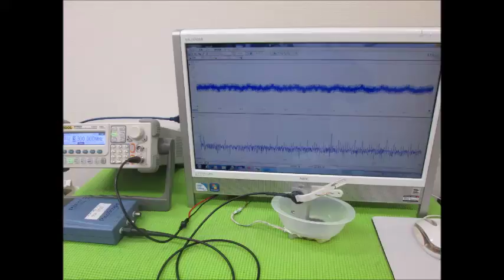表面弾性波を利用した、超音波制御技術 ultrasonic-labo